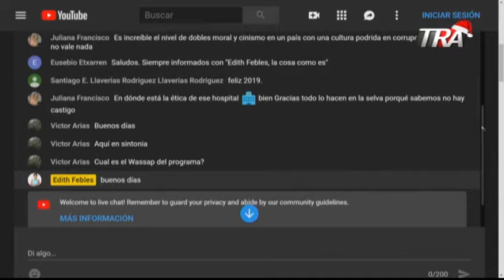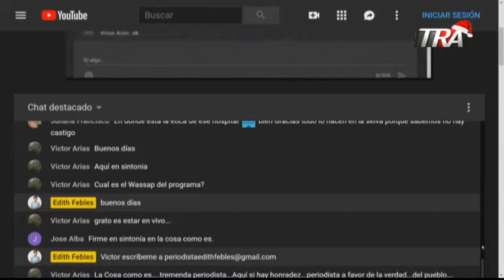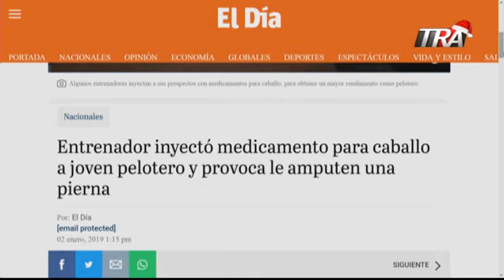3/3 Entrenador inyectó medicamento de caballos a prospecto de béisbol y le amputaron pierna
La doctora Karend Tamaríz, farmacéutica, lleva diez años alertando una práctica que en República Dominicana ha dejado muertes y lesionados entre jóvenes que sueñan con llegar a Grandes Ligas. El caso más reciente ocurrió en la provincia de Hato Mayor donde un adolescente perdió una pierna luego de recibir una inyección por parte de su entrenador.

Por el hecho la Oficina Judicial de Servicios de Atención Permanente dictó tres meses de prisión preventiva en contra de Daniel Rodríguez, alias Salomé, como presunto responsable de las lesiones permanentes.